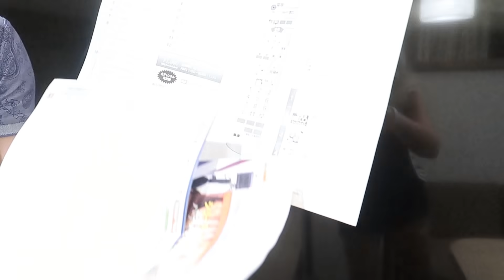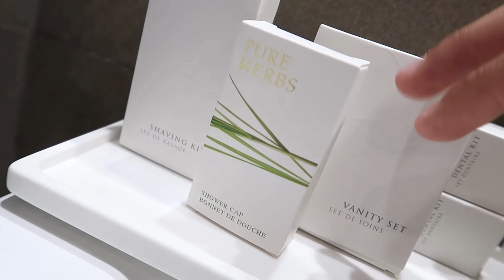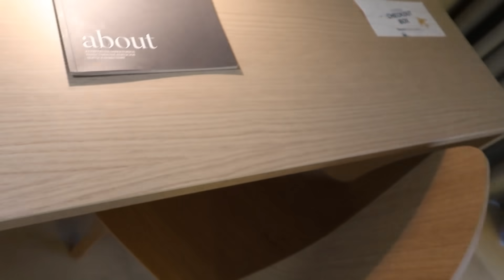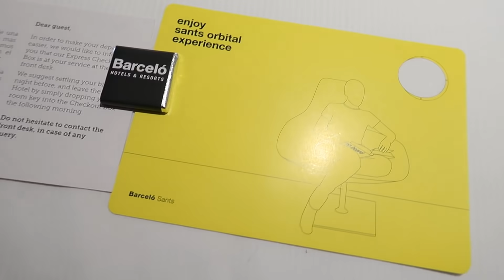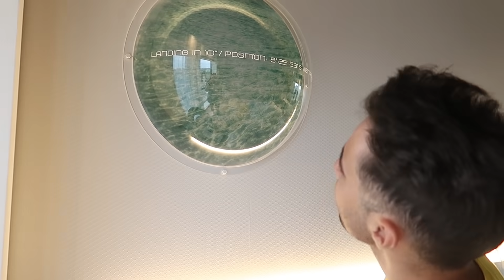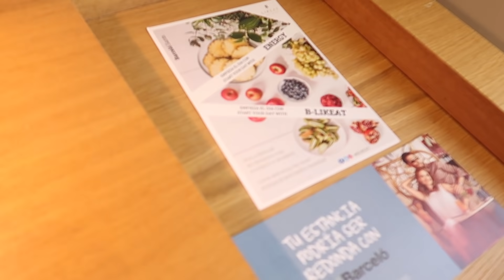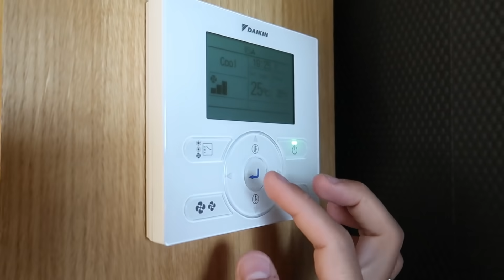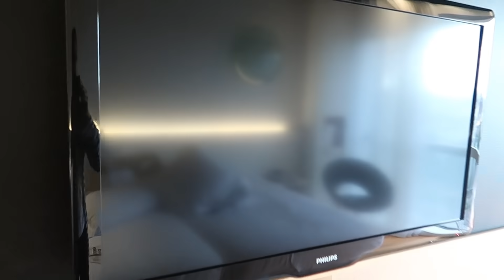Hotel de Japón CARO vs Hotel de España CARO ¿Merece la PENA?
Hotel de Japón CARO vs Hotel de España CARO | Durante el 2019 he tenido que alojarme de distintos hoteles de diferentes calidades y precios, hasta en diferentes países, pero ¿qué hotel tiene más calidad? ¿UNA SUITE DE UN HOTEL DE 4 ESTRELLAS ESPAÑOL O UNA SUITE DE 4 ESTRELLAS DE UN HOTEL JAPONÉS? Descúbrelo :D
YA ESTÁ A LA VENTA NUESTRO NUEVO LIBRO"MAYTALIA Y EL CUERPO HUMANO"

TIENDAS DE CAMISETAS Y SUDADERAS EstiloExpCaseros

APARTADO DE CORREOS:
Envíanos tus cartas y dibujos a:
ExpCaseros
Apartado Postal nº 38088
Madrid, España